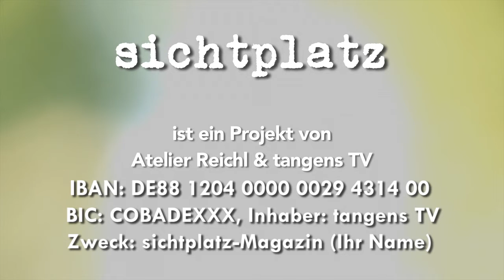Sichtplatz Trailer 1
Einst war der Sichtplatz der Ort, an dem das filmische Rohmaterial vor dem Schnitt gesichtet wurde,
um die wichtigen, aussagekräftigen Einstellungen herauszufischen. Unser Sichtplatz will in bewegten
Bildern und Gesprächen regelmäßig signifikante und relevante Geschichten erzählen – produziert von
professionellen Autoren, Kameraleuten und Cuttern.
Es gibt viele brisante Themen und Fragen, die bei Kollegen in etablierten Medien nicht sonderlich
beliebt sind, weil schon der Berichterstatter Gefahr läuft, einer unanständigen Gesinnung zugeordnet
zu werden. Da lauert viel Ärger, vor allem aber die Notwendigkeit arbeitsaufwendiger Genauigkeit in
der Recherche, um seriös Klartext anbieten zu können. Es gibt aber, unserer Überzeugung nach, auch

Helfen Sie dem sichtplatz!
Wenn Sie sich finanziell engagieren möchten:
Konto-Nr. (IBAN):  DE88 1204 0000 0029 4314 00
Kontoinhaber: tangens TV
Mehr Informationen zum Projekt unter sichtplatz.de